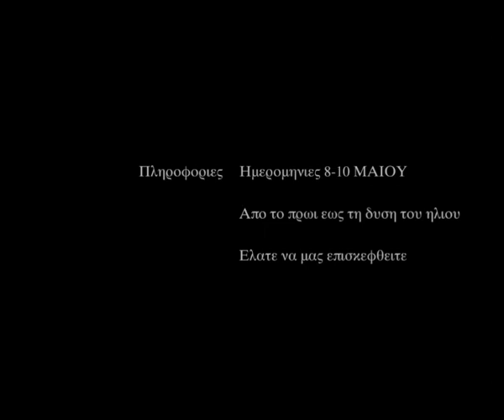ΟΜΙΛΙΑ ΔΡ. ΣΤΑΜΑΤΗ ΚΡΙΜΙΖΗ